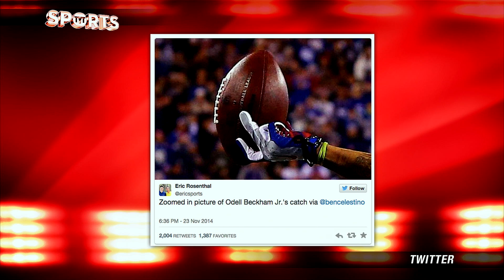Odell Beckham RIDICULOUS CATCH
New York Giants rookie WR Odell Beckham Jr. might have made the greatest catch in NFL history last night against the Dallas Cowboys on Sunday Night Football. The catch, which was reeled in with 3 fingers with his arm outstretched behind his back all while a defensive pass interference flag was thrown still resulted in a completion and a New York Giants TD. Odell Beckham is known to make some of the most ridiculous catches in practice before game time, but it was certainly unique when you see him practicing what becomes a result later on.

Was this the greatest catch of all time?